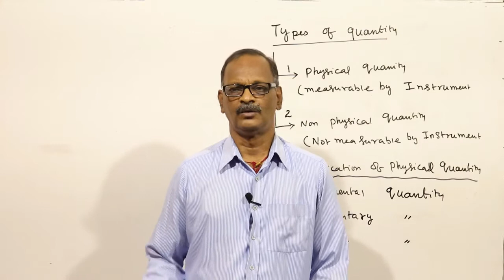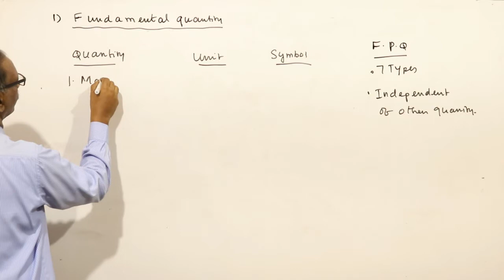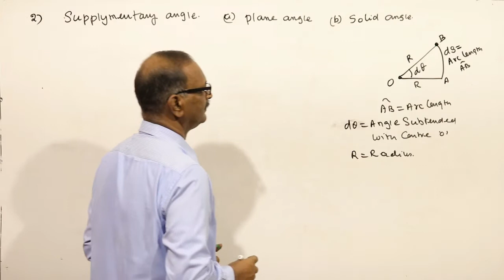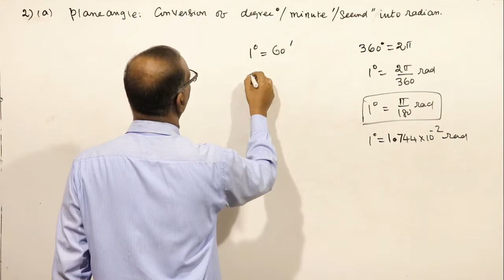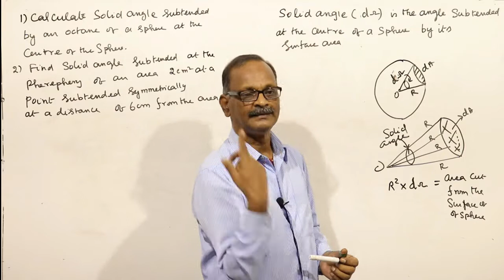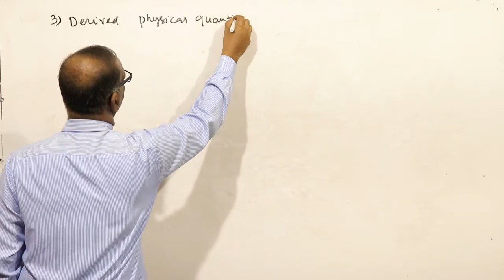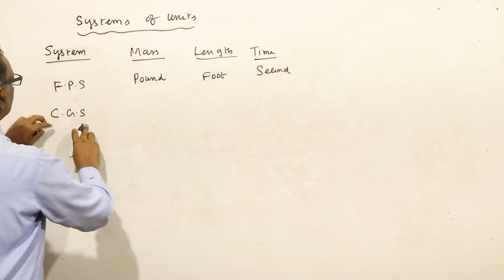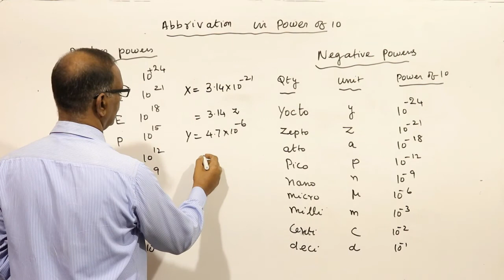01 PHYSICAL QUANTITY AND SYSTEM OF UNITS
Physical and non Physical quantity, System of units, Fundamental, derived and supplementary units, Conversion of units and abbreviation in powers of 10.